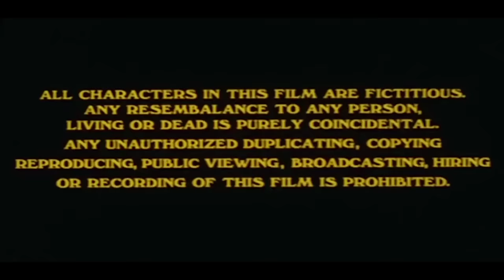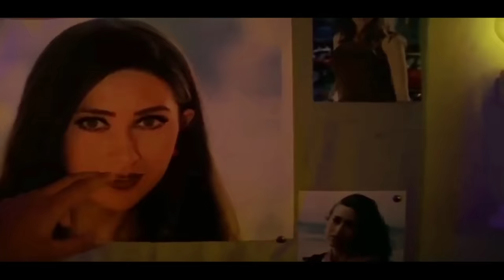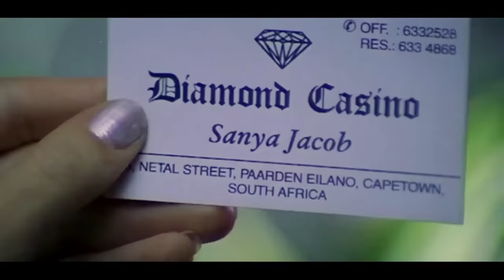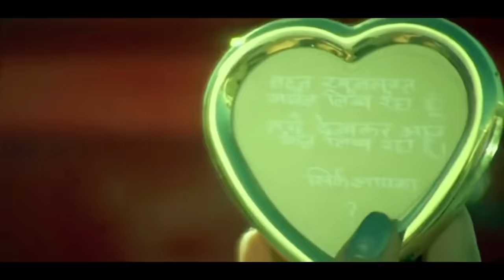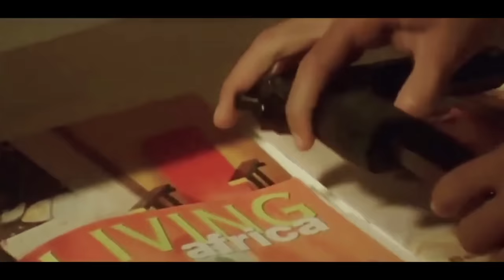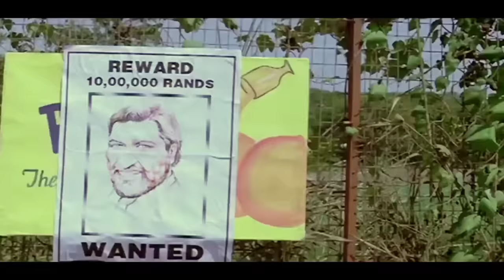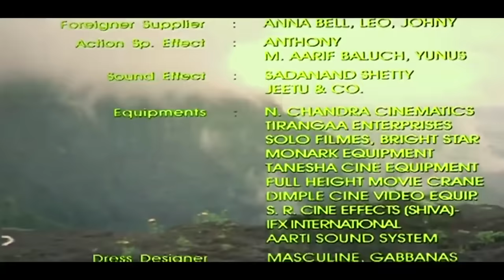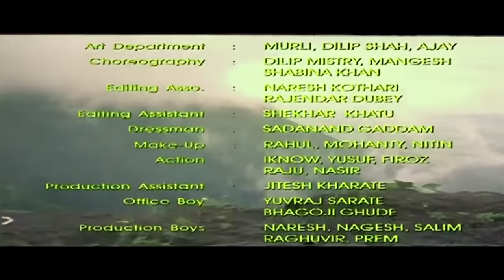Shikari | Full Action Movie | Govinda, Karishma Kapoor,Tabu | Bollywood Hindi Movies | Redwine Movie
Filled with vengeance, a simple man turns into a hardcore criminal in order to avenge the destruction of his family.
Rajeshwari's love for Om is unacceptable to her sister-in-law Suman. But Rajeshwari learns that the truth lies elsewhere as both women try to escape from a deranged man who is out to kill them.
A tale of thrilling twists, hidden past, and a murder

Produced by: Kishan G. Kishnani
Written by: Kamlesh Pandey (dialogues)
Story by: N. Chandra
Starring: Govinda, Karisma Kapoor, Tabu, Kiran Kumar, Johnny Lever, Sushma Seth, Shweta Menon